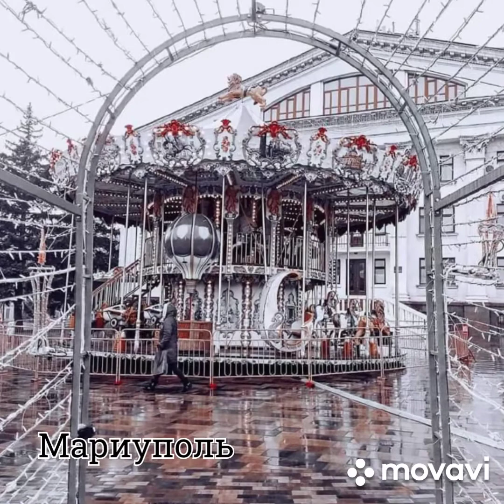Мой Любимый Мариуполь . 🥰🥰🥰 Мы помним тебя таким.